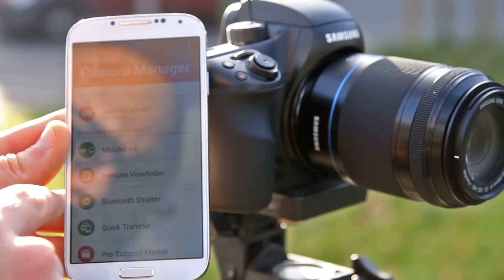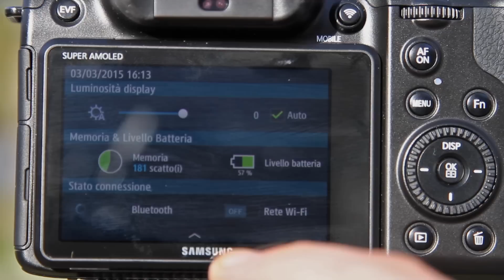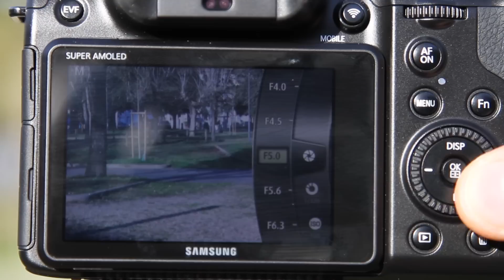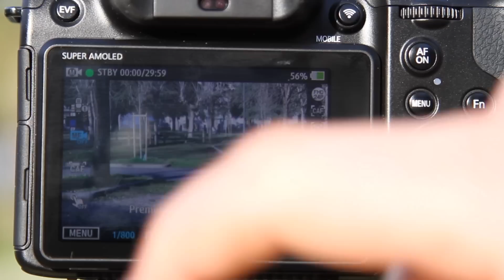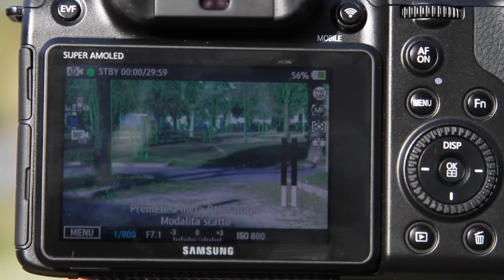Recensione e test Samsung NX1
Hands-on e test della nuova mirrorless Samsung NX1, fotocamera molto interessante per tutte le caratteristiche che ha sia per quanto riguarda il lato fotografico che quello video.

00:27 - Layout dei tasti
01:45 - Applicazione Samsung Camera Manager
02:14 - Descrizione del Menu
03:10 - Pulsante iFunction
03:54 - Sensore, qualità delle ISO e raffiche da 15fps
05:40 - Aspetto video
06:41 - Modalità video
07:39 - Aggiornamento firmware
08:08 - Prestazioni video, test ISO e slow motion
09:07 - Conclusioni

Codice Ollo: 646791